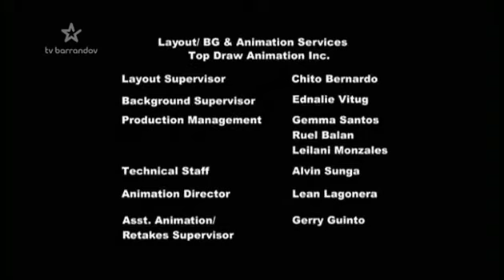My little pony Frenship is magic S02E12 cz